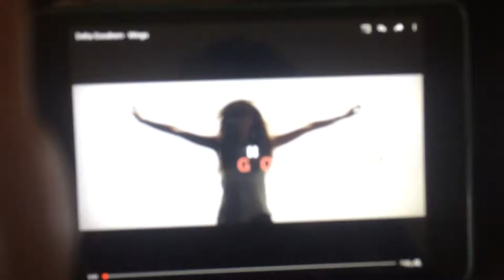Wings delta goodrem